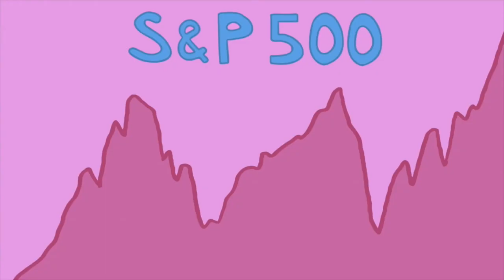Investment Banker (Animated Music Video)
An animated music video that I made a few years back.

The music was made in logic pro using a midi keyboard. I drew all the graphics in Toon-Boom Harmony.